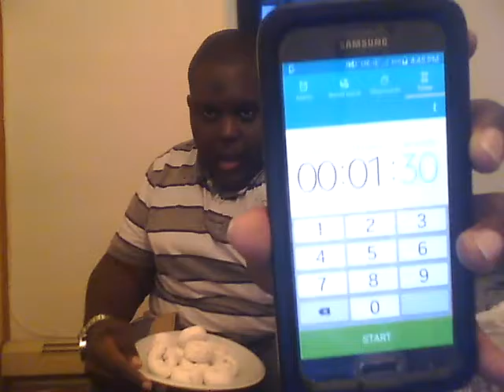Powdered Donut Challenge!!!!!!!!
I will be attempting to eat 12 powdered donuts before the time runs out. I hope you guys enjoyed this very first challenge on this channel and let me know what other challenges y'all want me to do (THAT IS SAFE). Sorry about my dad screaming in the background. SMDH. Twitter